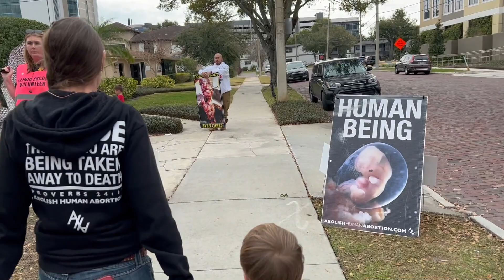Pleading For Life In The Midst Of Fierce Opposition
This murder mill is a late term abortuary which has been killing children for decades. We hate it and will continue to oppose it as long as God gives us the breath to do it. We invite other Christians to come out and share the gospel with these men and women, who so desperately need it. This is not a ministry, this is a command from God to love our neighbors, as ourselves, to share the gospel to all creation, and to rescue those that are being led a way to the slaughter. Will you help us?￼